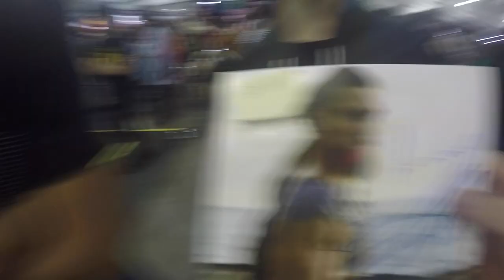MY FIRST VLOG - Meeting Jason Momoa Brisbane Comic-Con 2017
Hey guys I'm Benny I'm from Australia! new vlog every week! share & Sub i stream 3 times a week! Jason Momoa is a legend, coolest fella! hope you like the bvlog guys sorry about the audio first time! MUCH LOVE GUYS! GOD BLESS